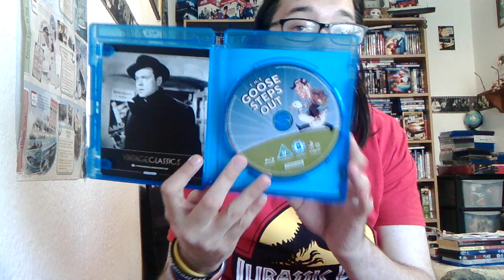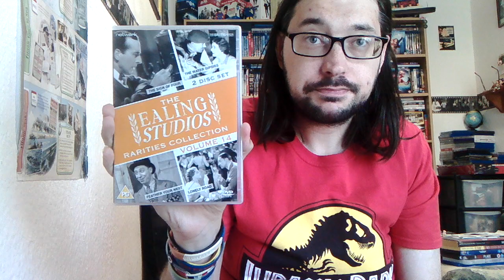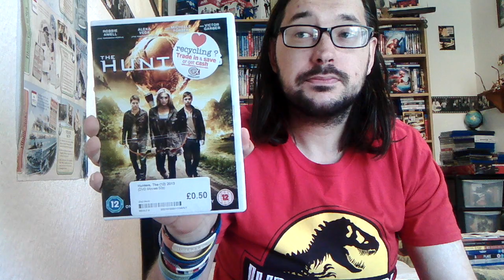I got some more Vintage Classics